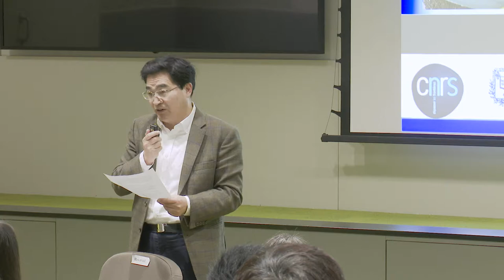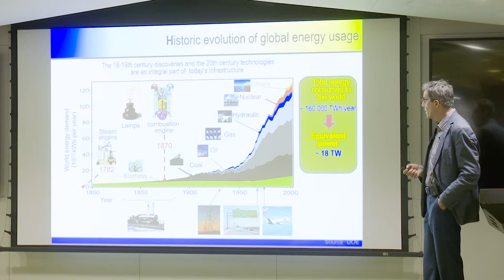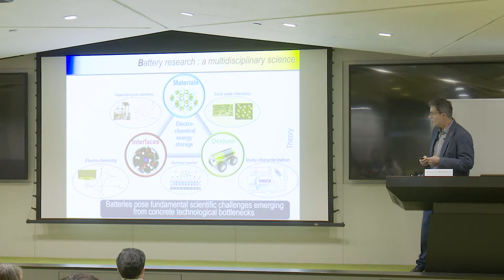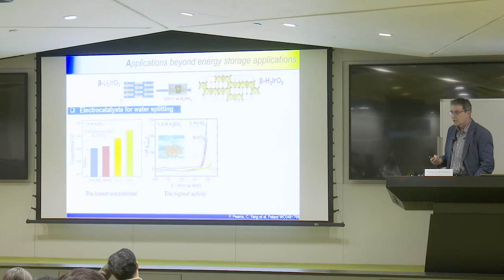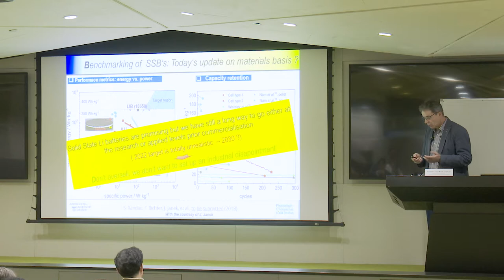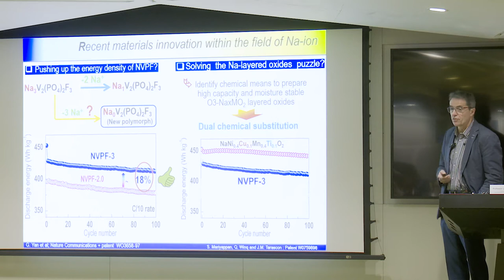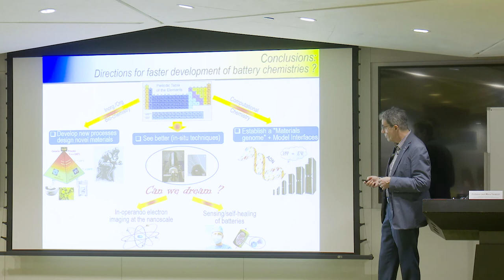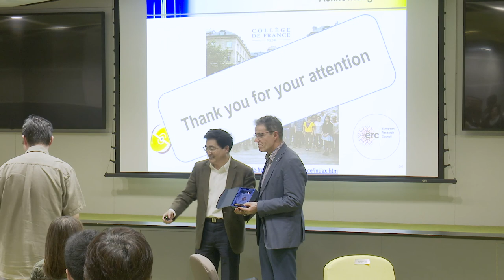Distinguished Lecture - 5 December 2018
Are Li(Na) batteries the right option for a sustainable future